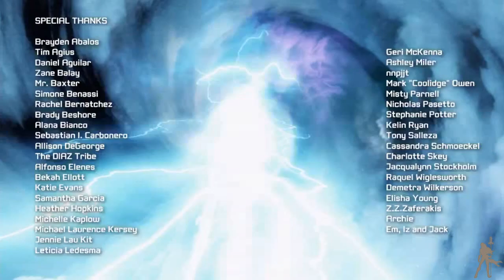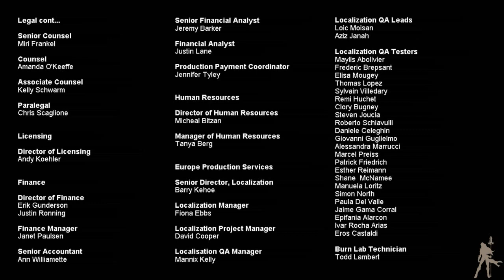Transformers La Caída de Cybertron HD - Parte 13 Hasta que todos seamos Uno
Ultimo nivel del juego, en este nivel estaremos cambiando de bando constantemente, veremos y actuaremos en la batalla tanto controlando Autobots como Decepticons. Al final llegaremos de nuevo a la batalla entre Optimus y Megratron, nos tocara elegir bando y ver el final de esta aventura...